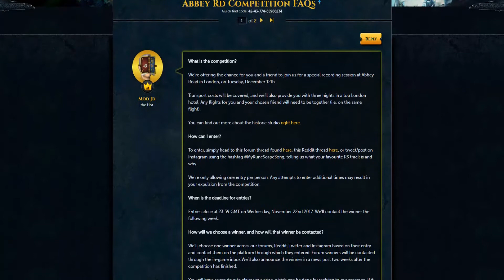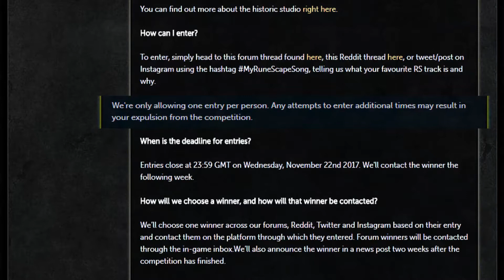Jagex released new competition! Free trip to UK for winner | News Update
Hey, all!  Make sure to enter the Abbey Road Competition for a chance for an all expense paid trip for you and a friend to visit the UK for three nights, meet the Jagex team, and listen to Runescape music being recorded LIVE!  Making this video probably lessens my chance of winning...  But heck!  I don't care.

*!*!*!* The cabbages are back!  They are hidden throughout the video.  This is a new interactive game with you, my viewers, to see who can find the cabbages first!  However, this HC series does not have cabbages.  Check out my guides and other videos, and try to find all of the cabbages!  Good luck!

All Music used in this video are Runescape original soundtracks.

- LugagTv